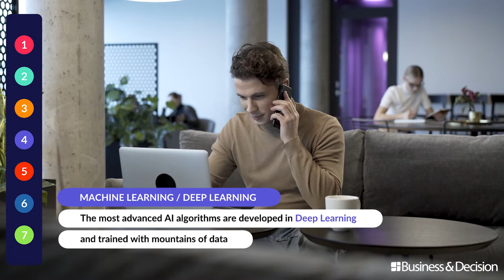Data: 7 hot topics in Data for 2020 - 4. Machine Learning / Deep Learning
The year 2020 looks promising, more than ever driven by Data. What are specifically the trends and topics to track? Fourth topic: "Machine Learning / Deep Learning". Watch here!